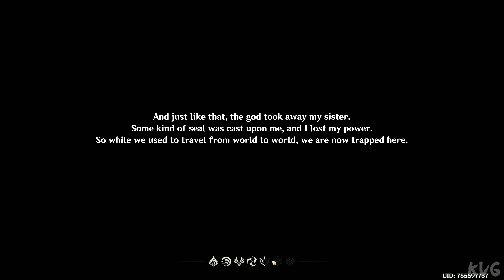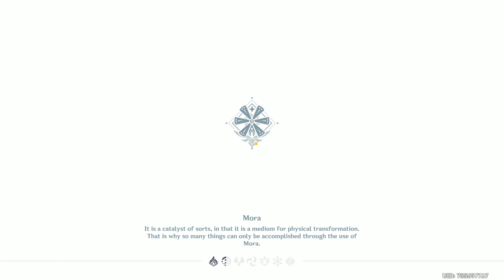Genshin Impact (2023) - Gameplay (PC UHD) [4K60FPS]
Game Information

Embark on a journey across Teyvat to find your lost sibling and seek answers from The Seven — the gods of each element. Explore this wondrous world, join forces with a diverse range of characters, and unravel the countless mysteries that Teyvat holds...